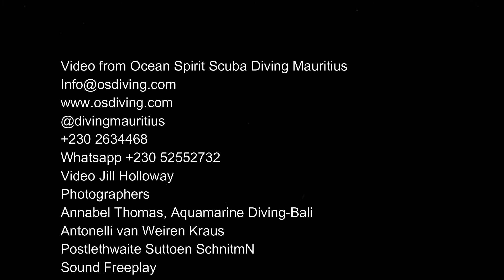DEPTH MAGAZINE| DECEMBER EDITION| BALI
Diving with Mantas and Mola Mola in Strong Currents in Bali Indonesia
Nusa Penida’s Manta Rays
Seasonal Mola Mola Sightings
Diving in Currents
Our story is published in full in the WINTER edition of DEPTH MAGAZINE
- always dive these areas with an experienced guide not matter your qualification.
Diving in Bali, particularly around Nusa Penida, is known for currents and - particularly along the north coast of Nusa Penida - this leads to some impressive drift dives. In the Pacific Ocean northeast of the Indonesian archipelago, is the largest movement of water on the planet which flows through the Indonesian archipelago – known as the Indonesian Throughflow.
Annabel Thomas is a PADI OWSI, originally from the UK but has lived on Bali for 23 years. Annabel founded Aquamarine in 1999 and it is the only British owner-operated dive centre in Bali.
Copyright words and pictures  AquaMarine Diving - Bali
Photographersthanks to  Antonelli, Kraus, Postlethwaite, Sutton, Schnitman, van Weiren